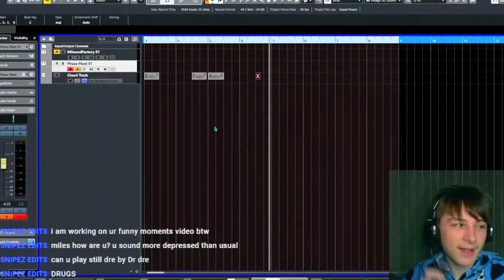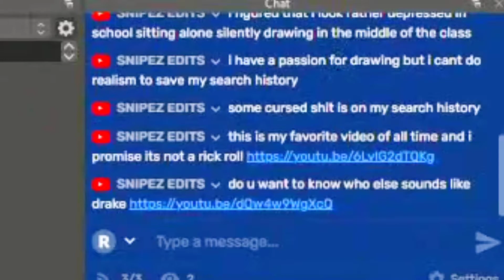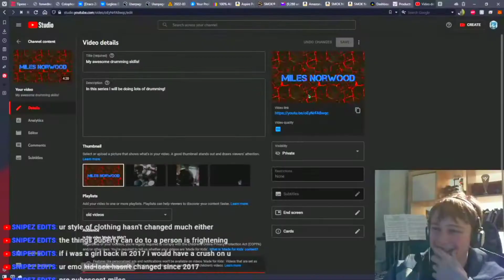Funny moments that cures ur sadness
Credit to people that help me out with stuff:
Atlas' insta (has done some really neat art for me!)